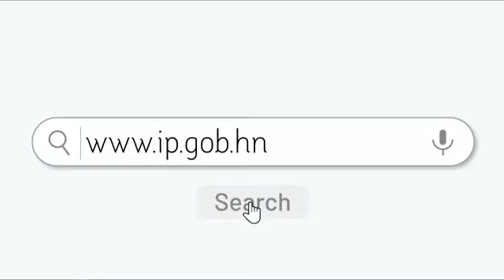CuartoPoder | 28 de noviembre de 2023 | ¿Cuál es la radiografía del sistema hospitalario público?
“Todos lo problemas que agobian a la población hondureña en materia de salud, tienen un denominador en común y no va a avanzar si las autoridades no combatan frontalmente la corrupción”, expuso el diputado Román Morán.